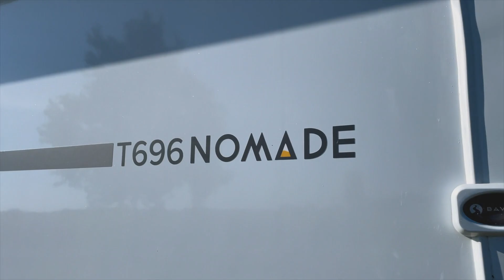Officiële Pers presentatie Bavaria T696U Nomade 2023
Officiële Pers presentatie Bavaria T696U Nomade 2023  - Franstalige voorstelling door het merk